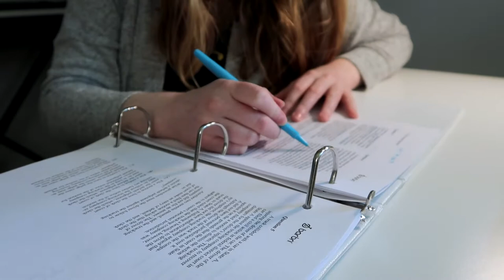BAR EXAM PREP DAILY VLOG | DAY 2 | LAW SCHOOL VLOG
BAR EXAM PREP DAILY VLOG | DAY 2